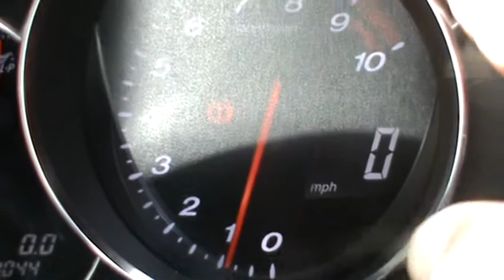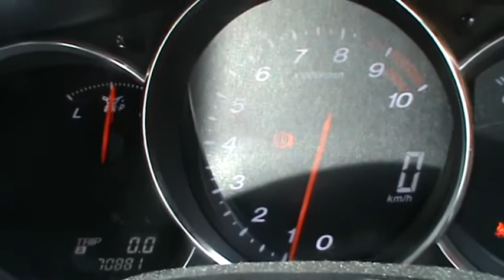MAZDA RX8. Cómo pasar de millas a kilómetros. Video 14 de 19. How to go from miles to kilometers.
Filtro de aceite K & N
Filtro de aíre
Filtros de habitáculo con carbón activo
Bobinas de encendido
Pastillas de freno BREMBO
Discos de freno traseros
Discos de freno delanteros
Líquido de frenos DOT4 BREMBO

Serie de videos sobre el reacondicionamiento y mantenimiento integral del fabuloso MAZDA RX8 con motor rotativo wankel y 231 cv. Este coche lo compré en Gran Bretaña y ahora estoy con la realización de todos los procesos necesarios para dejarlo impecable. Este coche es lo más parecido a conducir una moto en coche que yo he conocido, es muy divertido, pero tiene una mecánica y mantenimiento algo delicados que se deben de respetar escrupulosamente si no se quiere que se acorte rápidamente la vida del motor (desgaste de juntas de los rotores, etc.) lo que conllevaría a la necesidad de hacerle un rebuilt (reconstrucción del motor) completo.

Aquí te dejo los enlaces individualizados de todos los videos de la serie.

2. Cambiar el aceite y filtro de aceite del motor. Replace engine oil and oil filter.

8. No arranca en frio por motor ahogado, cómo desahogarlo. No start in cold engine flooded. How to deflooding.

10. Desmontar cable freno mano de la pinza (caliper) y reacondicionar pinza. Remove hand brake cable from the calipper and recondition calipper

13. Cómo poner adhesivos EUROLIT para circular legalmente por Europa con coche inglés con volante a la derecha (RHD). How to install EUROLIT adhesives to legally drive around Europe with right hand drive (RHD) English car.

14. Cómo pasar de de millas a kilómetros y viceversa. How to change from miles to kilometers and vice versa.

16. Cómo apagar la luz del control de tracción (TC). How to turn the traction control (TC) light off.

17. Cómo cambiar los discos y las pastillas de freno del Mazda RX8. How to replace discs and brake pads of the Mazda RX8.

18. Cómo restaurar las llantas y las pinzas de freno del Mazda RX8. How to restore the rims and brake calipers of the Mazda RX8.

19. Cómo restaurar los plásticos del parachoques trasero del Mazda RX8. How to restore the plastics of the rear bumper of the Mazda RX8.